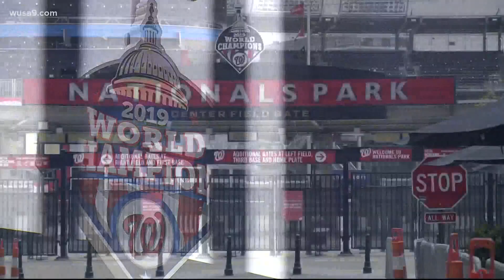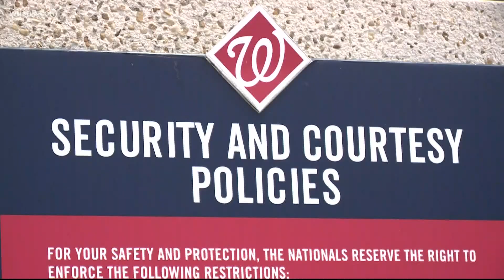Solution to the violence? DC Police Chief Contee shares his thoughts after the shooting at Nats Park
Police Chief Contee says the city needs a more comprehensive approach in how criminals are held accountable